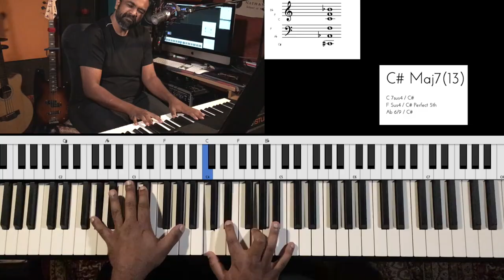Riff #1754 - Jason Zac